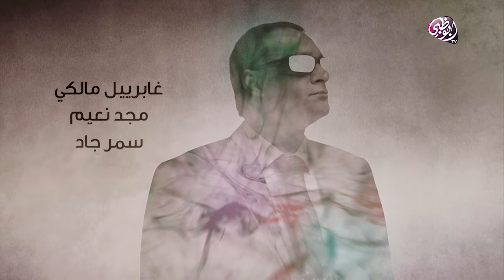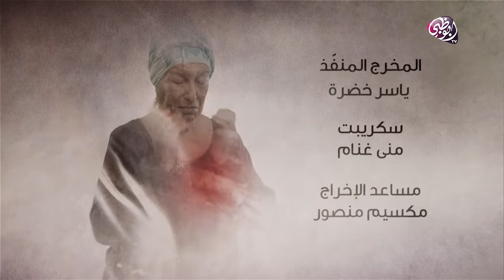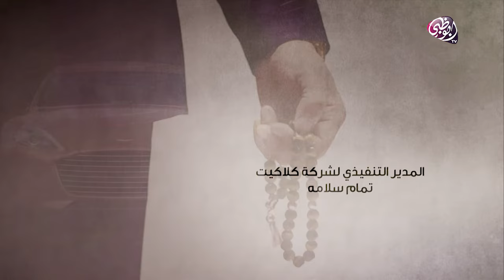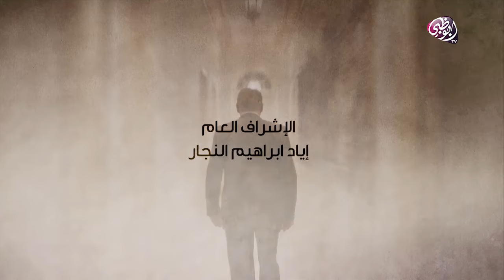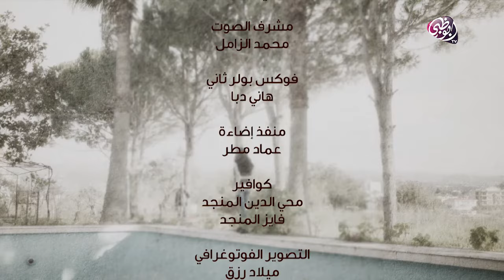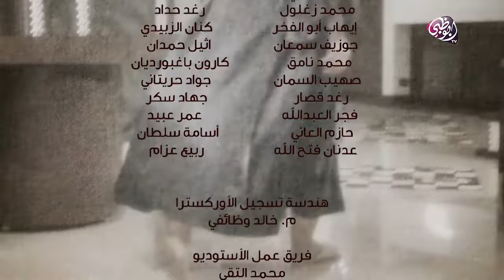العراب (الجزء الأول) - الحلقة الثانية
إعادة صياغة للثلاثية الهوليوودية التاريخية "العراب" ولكن بنكهة عربية وإضافات قصصية والإبتعاد قليلا عن الرواية الأصلية، فتدور أحداث المسلسل بين أواخر خمسينات القرن الماضي حتى العقد الأول من الألفية الجديدة عن قصة (مختار المختار) الذي يبني إمبراطورية مالية عملاقة بطرق غامضة، تتقاطع مع العداوة بين عائلة (المختار) وعائلة (الأفندي) التي قتلت وأبادت عائلته.
وهو بالطبع النسخة العربية عن الفيلم العالمي الشهير العراب من بطولة كل من مارلون براندو وآل باتشينو على التتالي والذي قدم قبل ما يزيد عن 40 سنة، واعتبر فيلم "العراب" ثاني أفضل فيلم على مستوى العالم بكافة أجزائه، كما أنه نال العديد من الجوائز والتكريمات وحقق أرباحاً قياسية في تلك الفترة